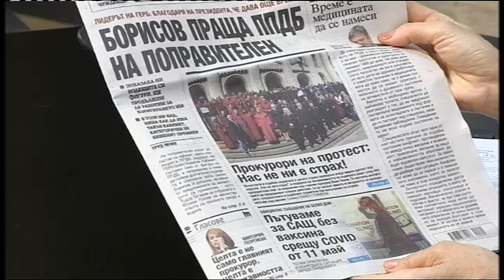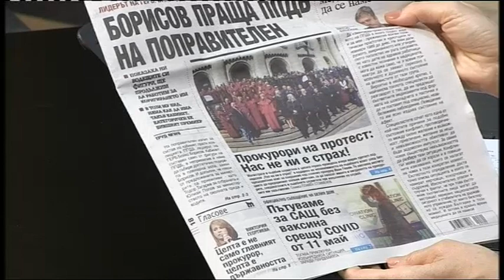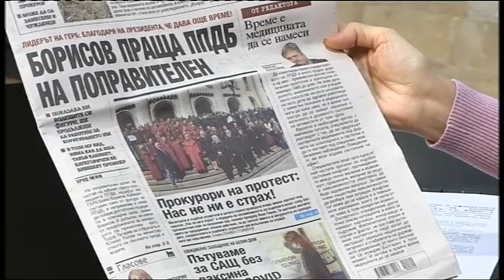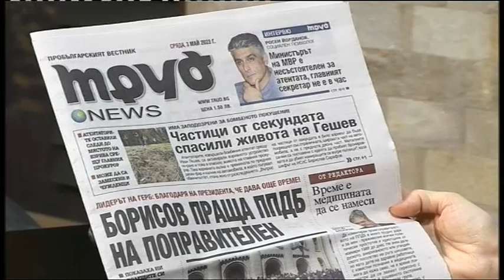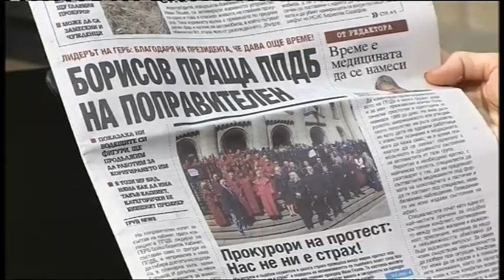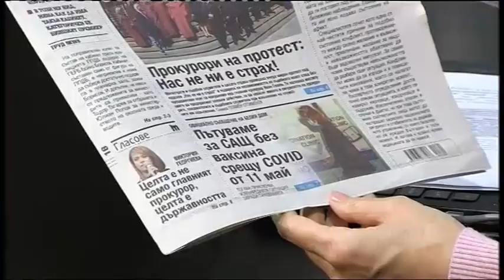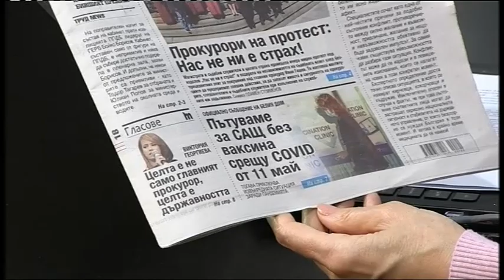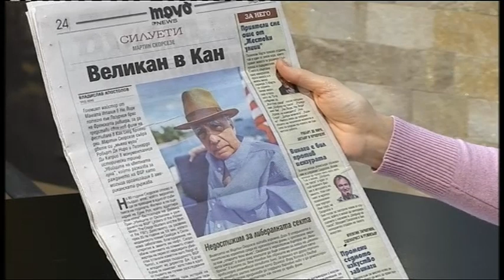DOBRO UTRO BURGAS 03 05 2023